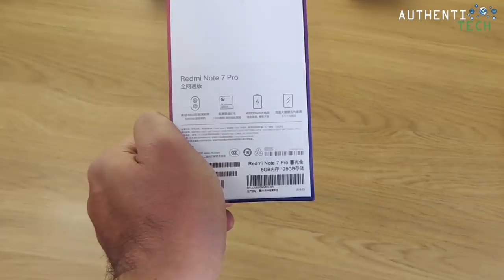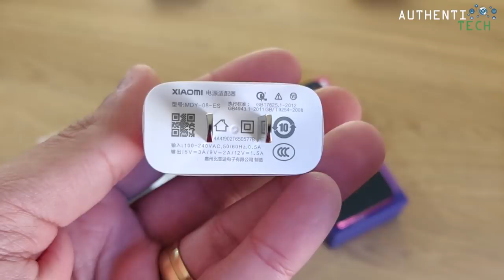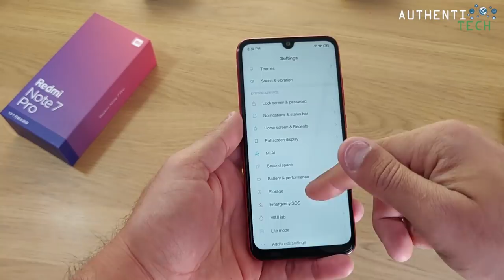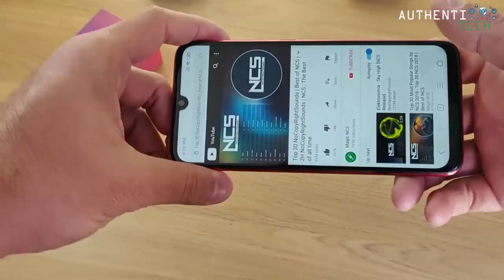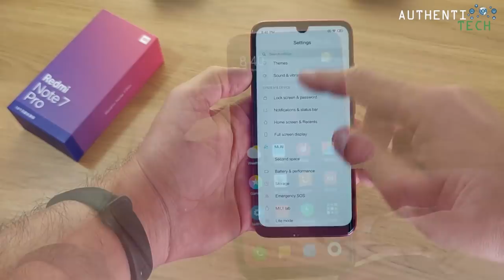Unboxing Xiaomi Redmi Note 7 Pro - Primeiro em Português Brasil!